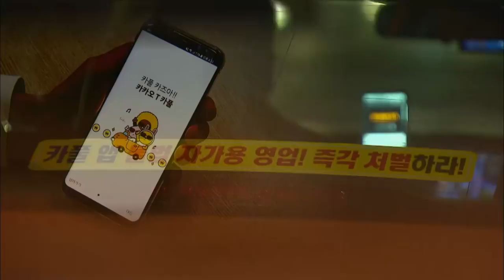[오늘밤 김제동] 논란의 카풀, 이대로 시작하나?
2018년 12월11일 화요일밤
"논란의 카풀, 이대로 시작하나?"

김경진 / 민주평화당 의원